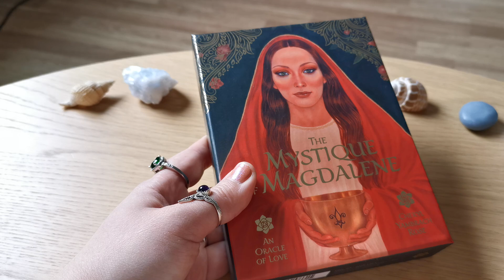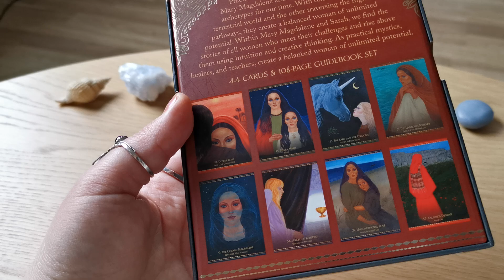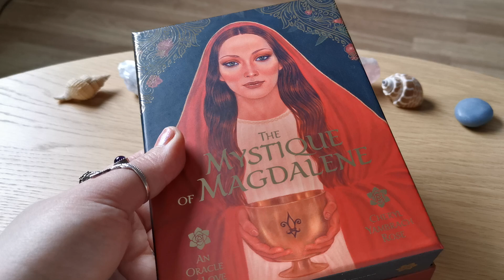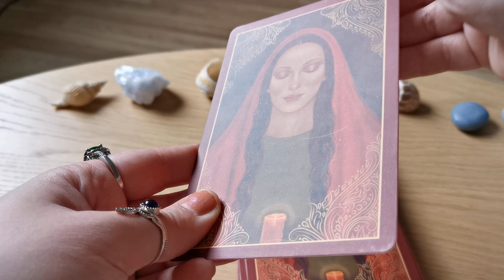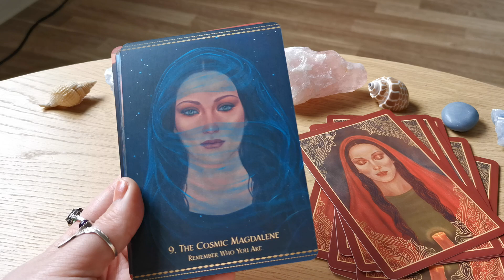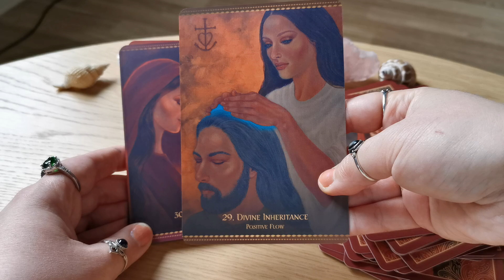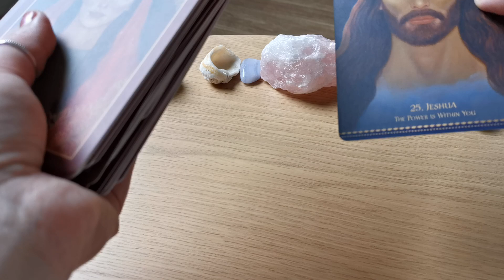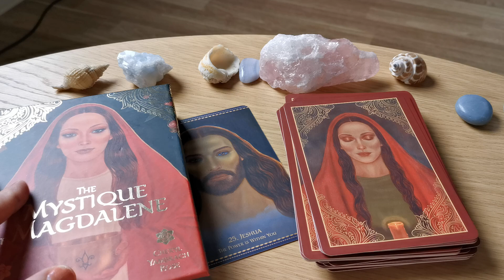The Mystique of Magdalene - Oracle review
The Mystique of Magdalene Deck.
Comes with a guidebook. A 44 cards deck  created by Cheryl Yambrach.
Published by Blue Angel Publishing.

Atlantic Venus